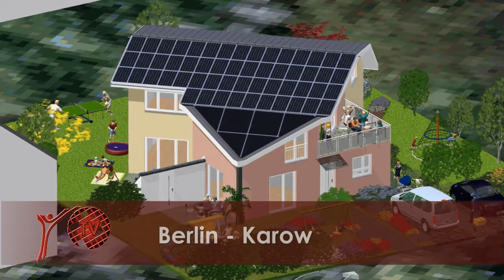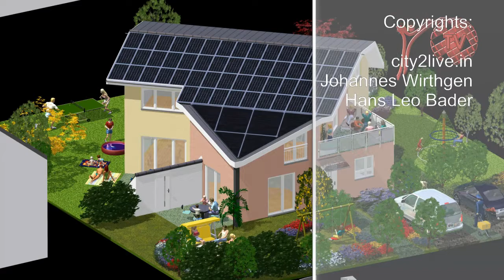Berlin - Karow - CityGartenHaus ab 219.900,- €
In einer ruhigen Lage von Berlin-Karow entsteht dieses CityGartenHaus.